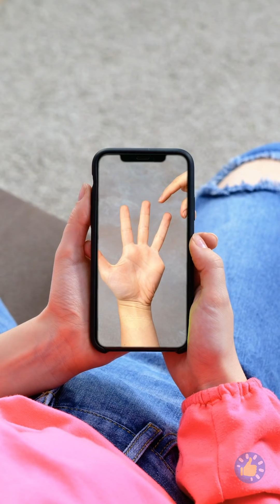ЭПИЧЕСКИЕ ЧЕЛЛЕНДЖИ, ТЕНДЕНЦИИ И РОЗЫГРЫШИ ИЗ TIKTOK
Тайм-коды:

00:00 Главное – не моргать!

00:34 Самый забавный челлендж по рисованию

00:51 Тестирование лайфхаков из TikTok и других лайфхаков, чтобы знать, что на самом деле работает

02:46 Челлендж "Загадочная коробка"

03:17 Как разыграть свою бабушку

03:58 Все хотят попробовать эти фокусы!